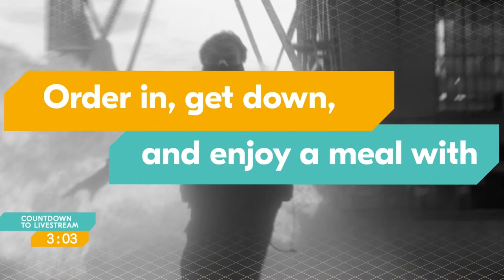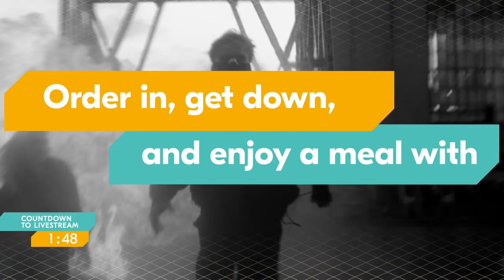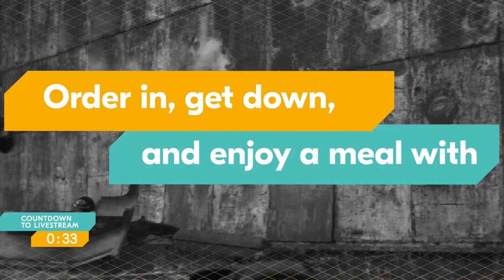Sound Bites by Grubhub: Dillon Francis + Alan Walker